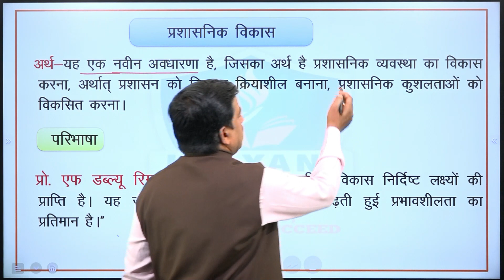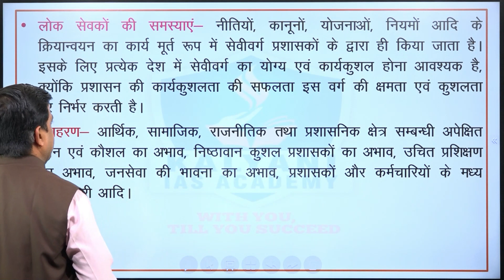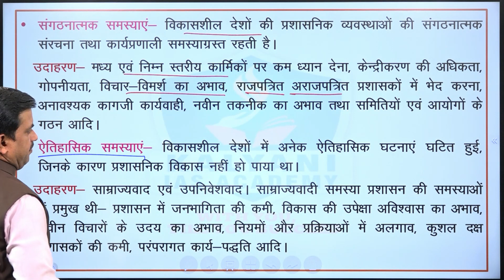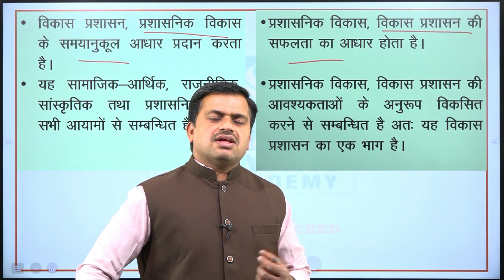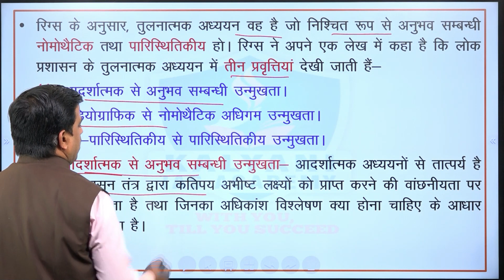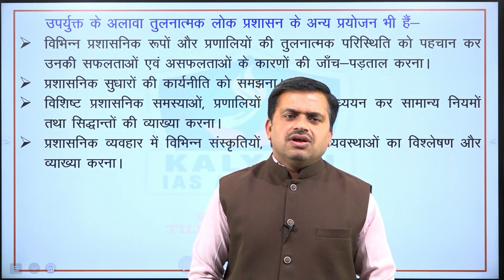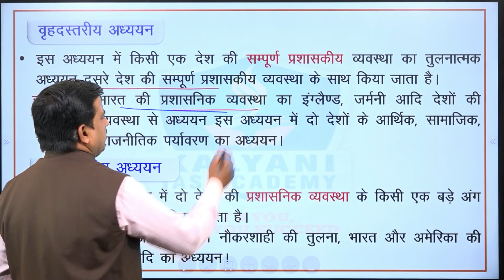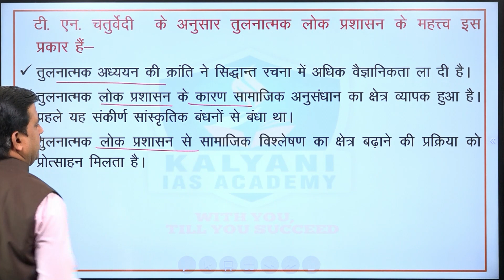LEC - 154 | विकास प्रशासन 2 | Paper 2 Part A Unit 5 | By Lakhan Dayma Sir | Kalyani IAS